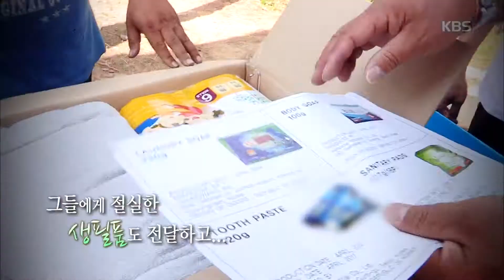[HIT] 그대가 꽃 - 히말라야로 간 사나이, 엄홍길. 20150617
히말라야로 간 사나이, 엄홍길